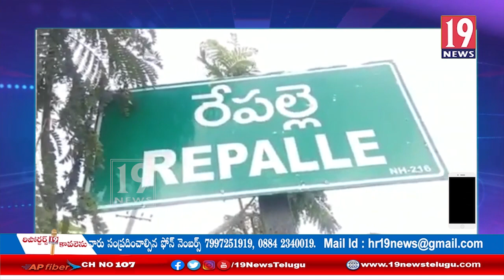రేపల్లెలో వైఎస్సార్ క్రంతి పథకం, స్త్రీ నిధి చెక్కులను అందించిన మోపిదేవి వెంకటరమణ: గుంటూరు జిల్లా